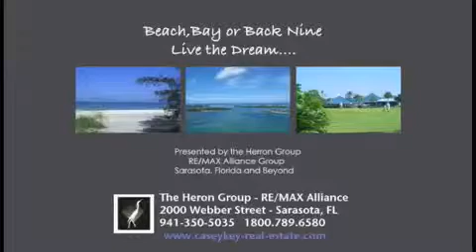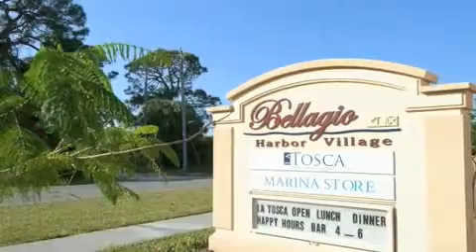14021 Bellagio Way Unit 303 Osprey, Florida 34229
14021 Bellagio Way Unit 303 Osprey, Florida 34229
 Wonderful Community For You & Your Boat. Great Floor Plan Three Bedrooms, 3 1/2 Baths Den with Wood Floor, Large Tiled Terrace Private Elevator, Pool & Spa, Fitness Center , Great water views out of both Front (Bay Views ,Pool & Pond & Back of unit (Boat Basin Docks, and Marina). Over $70,000 of Upgrades, Two Car Covered Garage Parking. Boat Docks, Rackominium, Fuel & Boat Store, and Restaurant  next door.  Dry Slip (Casey 12)  36' Long, 11' Wide, 15' High
 $549,900.

Nick Herron,
The Herron Group
Beach, Bay or Back Nine...Live the Dream